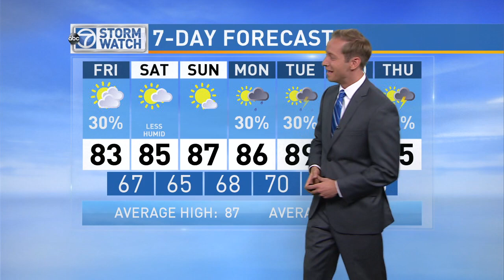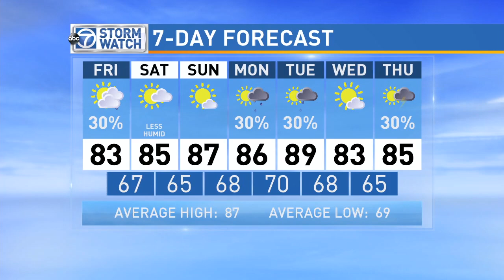WJLA HD 20160624 1215